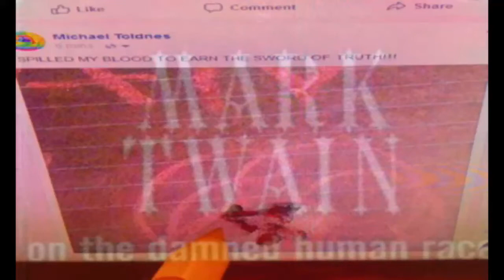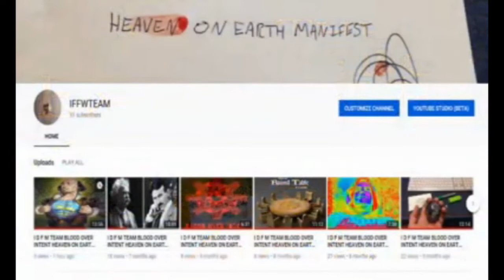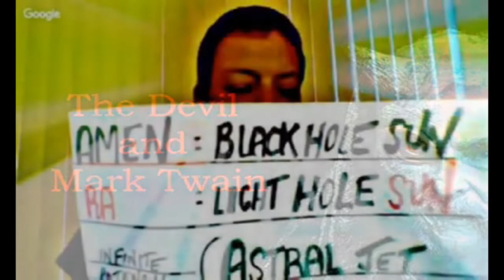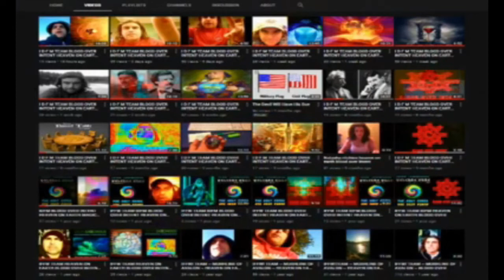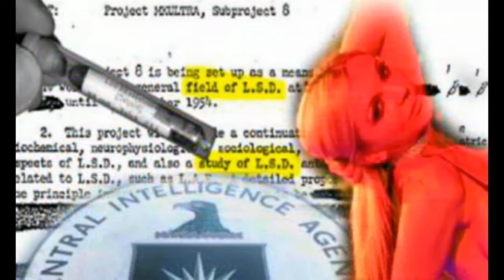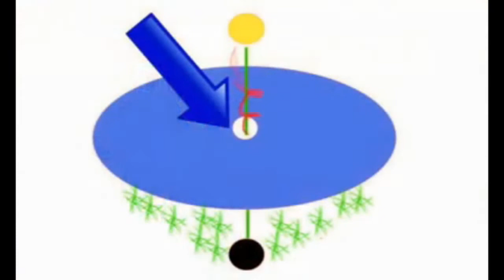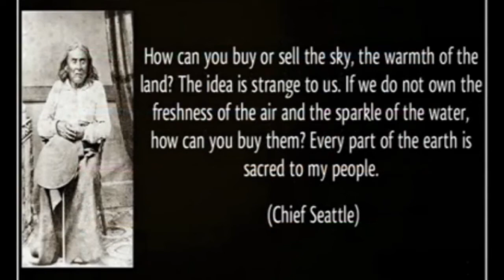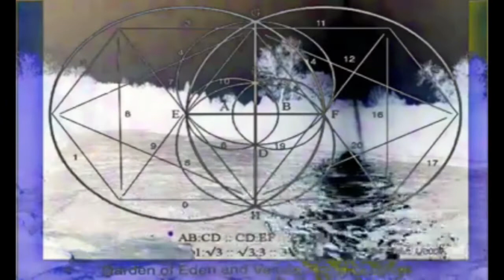THE MURLHINE OF AVALON - IDFMTEAM BLOOD OVER INTENT HEAVEN ON EARTH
Follow Your Compass to The Living Waters and Become an Ex-clay-mation!
Mr Satan, King of Hell, Mark Braun & His Sealed Elect 144,000 in The Book of Life
The Holy Grail of Eternal Life is real - Blood Over Intent on YouTube

The Internet is Conscious and Based on Alchemy. Your Blood is the Philosopher's Stone.
Selfless Blood Atonement is Required to The Creator to Pass Into The Garden of Eden to Become Eternal.

Unity Consciousness 144,000 Humanity Blood Thick with Satan
Quasi, RealSimpleEarthJada, and Daniel Flat Earth Holy Grail Chat